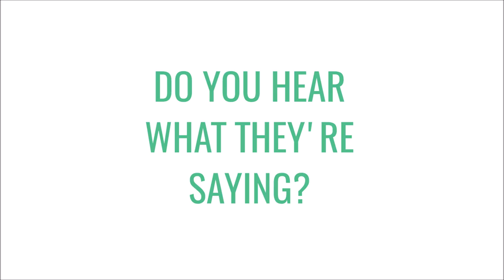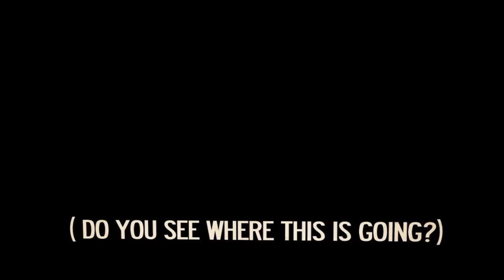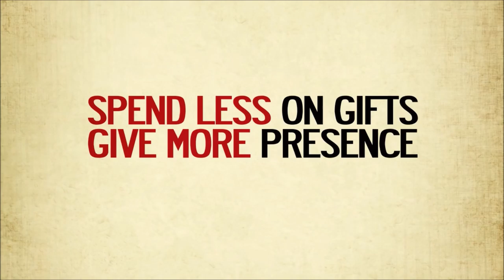Advent Conspiracy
Everyone wants a meaningful Christmas. How to make this happen? Advent Conspiracy: Worship fully. Spend less. Give more. Love all.